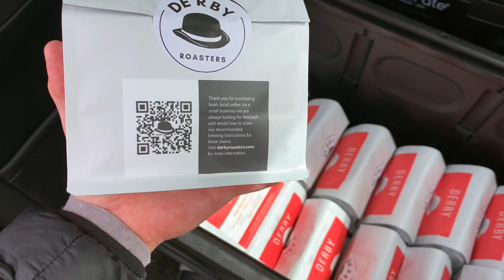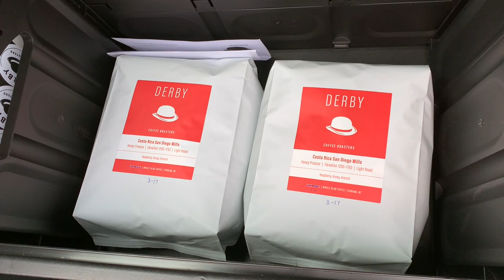vlog 1 - Let's Go Deliver Some Coffee!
Welcome to the first installment of the Vlog, where today we take a ride (literally) to deliver coffee to wholesale customers and give you an update on what's new in the past 3 months.